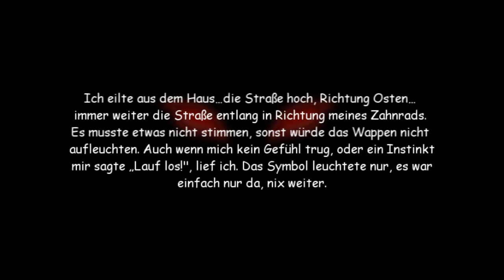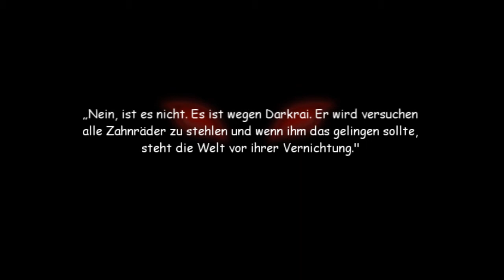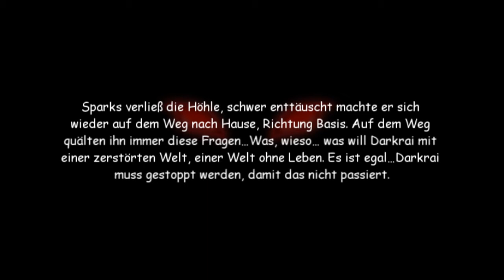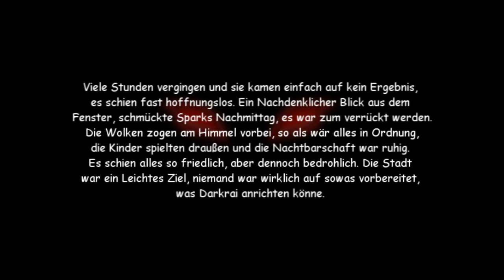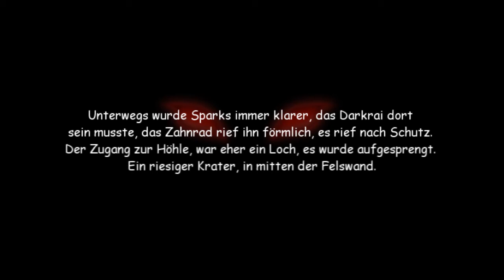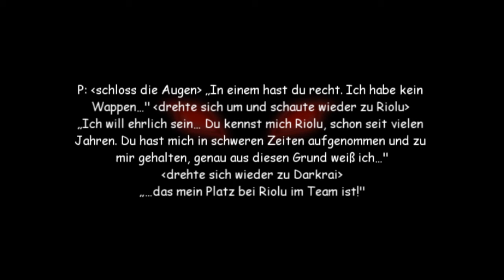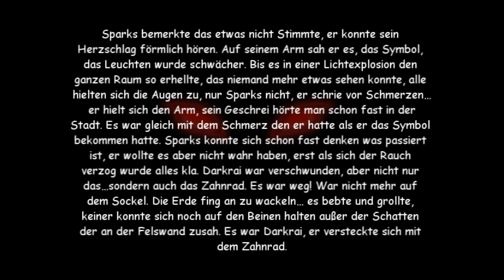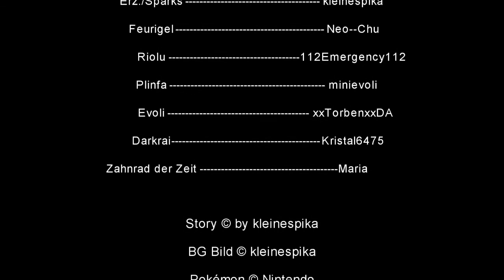Pokemon Mystery Dungeon - Team Nova - Kapitel 11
Kapitel 11 -- die Verbindung zur Welt

Das Zahnrad der Zeit ruft Sparks... doch was will es?